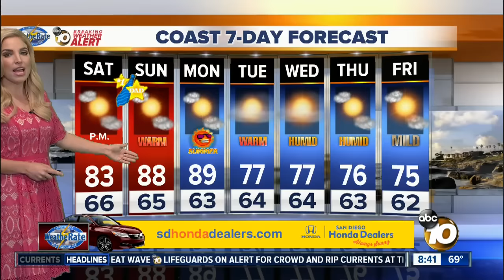June 18 830